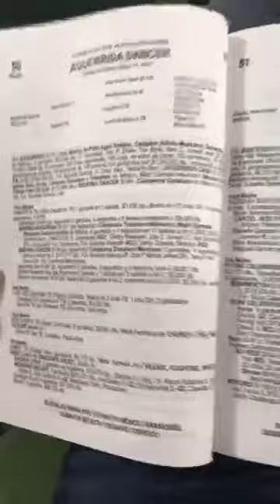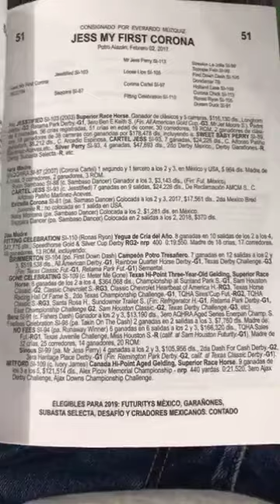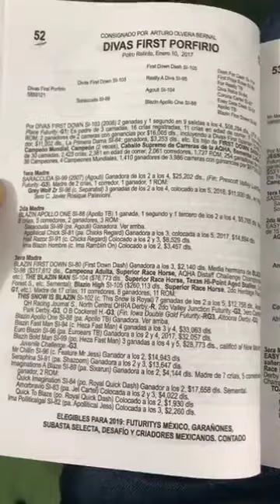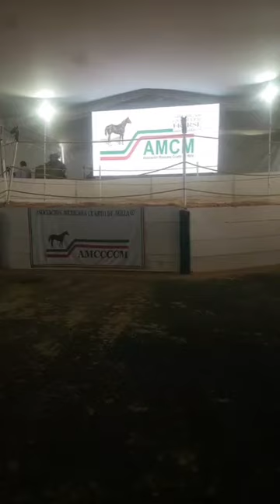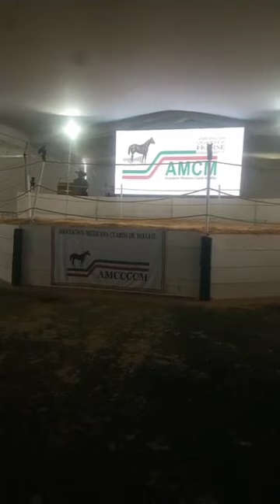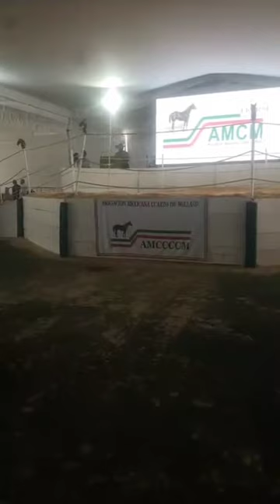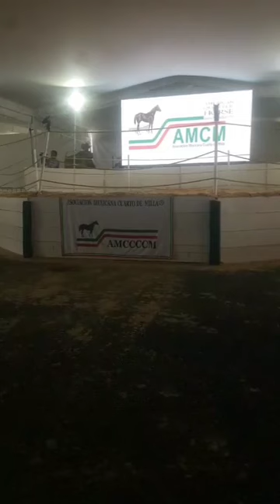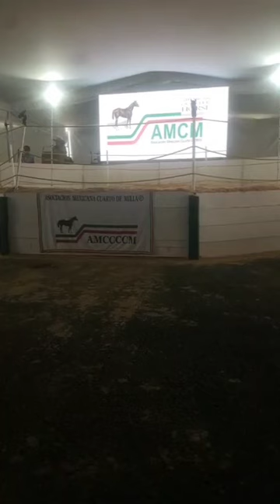subasta de potrillos finos de carreras